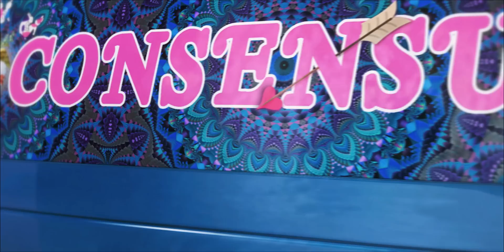Jeff Hilliard - Consensual (Official Music Video)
• HollyShorts Film Festival - Best Music Video 2022
• Albuquerque Film + Music Experience - Best Music Video
• Film Invasion Los Angeles- Outstanding Music Video, Outstanding Directors & Outstanding Performance
• Short Stop Film Festival - Best Music Video
• Portland Comedy Film Festival - Best Music Video
• The IndieFEST Film Awards - Outstanding Achievement Award Best Visual FX & Honorable Mention Best Music Video
• Film Fest LA @ LA Live - Best Music Video
• LA Under the Stars Film Festival - Best Music Video
• Los Angeles Movie Awards - Best Music Video & Best Editing
• California International Short Festival - Best Music Video
• FIRSTGLANCE Film Festival - Most Imaginative Film
• Houston Comedy Film￼ Festival - ￼￼￼ Funniest Music Video
• Blow-Up Arthouse Filmfest Chicago Finalist Best Music Video
• USA Film Festival - Best International Short
• International Music Video Underground - Best Special Stuff & Experimental
• Oregon Short Film Festival - Finalist Best Music Video
• Arthouse Festival of Beverly Hills - Semi ￼￼￼￼ Finalist Best Music Video
• Berlin Shorts Award - Semi ￼￼Finalist￼ Best Music Video
• Miami short Film Festival￼ - Semi Finalist Best Music Video
• Prague International Indie Film Festival - Semi Finalist Best Music Video
• Munich￼ Music Video Awards - Semi Finalist Best Music Video
• Flickers' Rhode Island International Film Festival - Semi Finalist Best Music Video
• INDIE SHORT FEST - Best Music Video Honorable Mention ￼
• Absurd Film Festival - Best Music Video
• International Music Video Awards - Best Comedy Music Video
• Berlin Music Video Awards - Most Trashy Nominee ￼
• ReelHeART International Film & Screenplay Festival - Best Music Video, Best Original Song & Best Art Direction
• Europe Music Video Awards - Best Music Video & Audience Award Winner
• Austin Short Film Festival - Funniest Music Video Finalist

Official Selection
• Berlin Music Video Awards
• HollyShorts Film Festival
• Santa Fe International Film Festival￼
• Evolution Mallorca International Film Festival￼￼
• Brussels Independent Film Festival
• Experimental, Dance & Music Film Festival
• Deep in the Heart Film Festival
• Los Angeles Film & Script Festival￼￼
• Discover Film Awards
• Mammoth Lakes Film Festival￼
• Dances With Film
• Carmarthen Bay Film Festival
• Silicon Beach Film Festival
• West Sound Film Festival
• Los Angeles International Film Festival￼
• Film Quest
• London Music Video Festival
• The Valley Film Festival
• The South African Independent Film Festival
• Montreal Independent Film Festival
• East Europe International Film Festival - Warsaw Edition
• California International Short Festival
• IndieX Film Festival
• Golden State Film Festival
• Tokyo Lift Off Film Festival
• Riverside International Film Festival ￼
• International Music Video Awards
• Richmond International Film Festival
• Marina del Rey Film Festival
• Austin Spotlight Film Festival
• Reel Heart Film Festival
• Austin Under the Stars Film Festival
• Sound Unseen Film Festival
• Culver City Film Festival
• NAFCo Rock N' Reel Summer 2023 Film Festival Series
• Chan NYC Film Festival
• K-Music and Arts Film Festival
Directed by: Jeff Hilliard & Joey Danger
Starring: Jeff Hilliard, Jessica Wall with Hannah Bondy
Director of Photography: John Orphan
Music Produced by:  Lee Miles & Tal Rom
Music written by Jeff Hilliard & Lee Miles
VFX by: Joey Danger
Edited by: Joey Danger
Assistant Editor Bobby Hewitt
Sound Design: Lee Miles
Sound Mixer: Tal Rom
Steady Cam Operator: Thor Wixom
Drone Operator: Gavin Hewitt
Stylist: Lana Shaw
Hair & Make-Up: Stefania Koszti
Recorded at Rattlesnake Ranch, Rainbow California
Mastered by Tal Rom

Consensual Lyrics:

In my consensual sex van
Do you wanna go for a ride
Let me take you far away
From all this huff and puff
There will be nothing in between our love
Like a pair of doves
Flying high above
Where nothing can touch us
Touching softly
This is eternity with me baby
Magic
Healthy
Laughter
Boundaries
Safe Space
Ongoing mutual consent
Passion
Happily we will be baring our souls
Naked by the sea
We will breath
The clean air
We'll be living laughing loving forever
Baby
You don't have to be alone anymore
We will be together forever in love
Lets go
Lets go
Lets go
Lets go
Lets go
Just get in the van